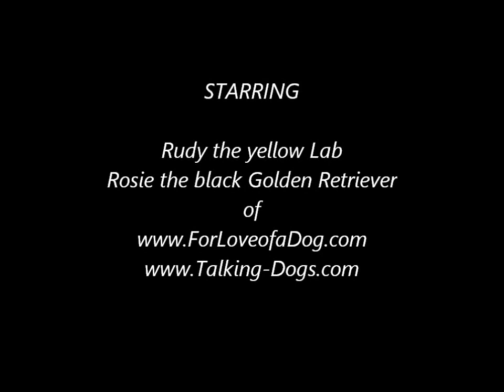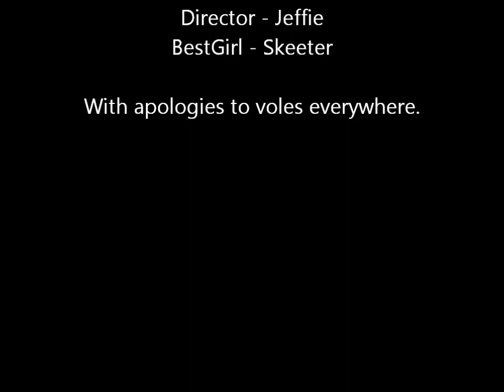Vole Hunting with Rudy & Rosie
Rudy, the yellow Lab, and Rosie, the black Golden Retriever puppy, are busy hunting voles with teamwork!  Both work hard at For Love of a Dog Jewelry!